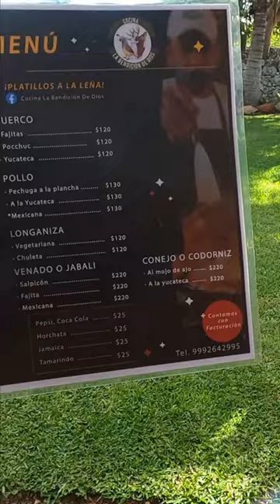La Bendición de Dios en Homun. Come Venado,Jabalí, Codorniz y Conejo y deleta ese paladar